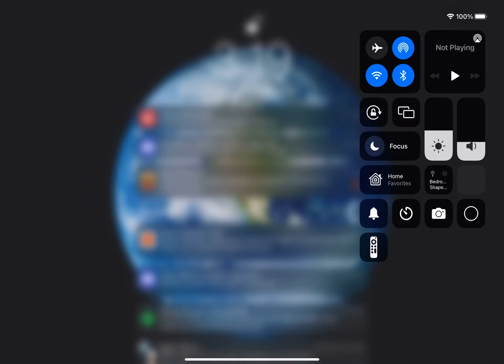Shi part 3